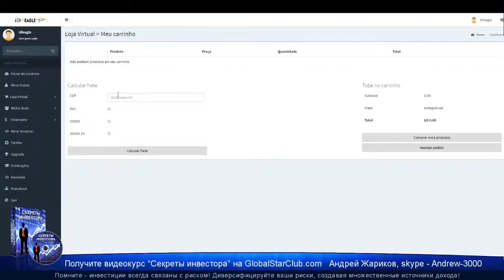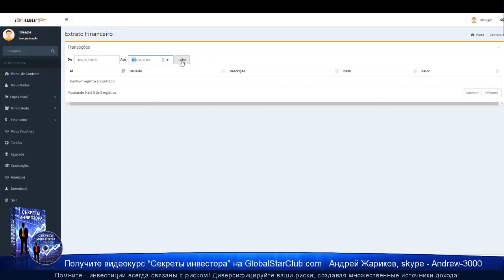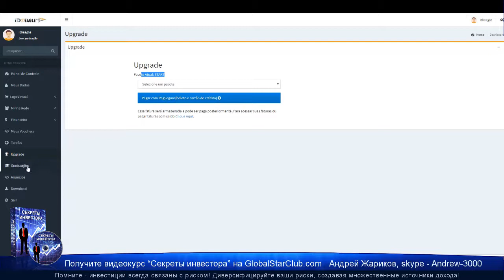Eagle Bit Trade - Обзор нового бек-офиса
😄👉💥 Eagle Bit Trade - Новости из Дубая! ☀️✅😄👍